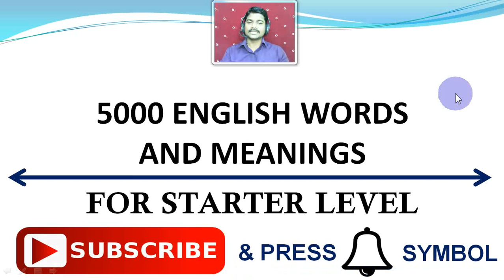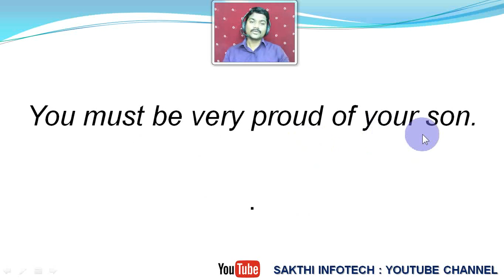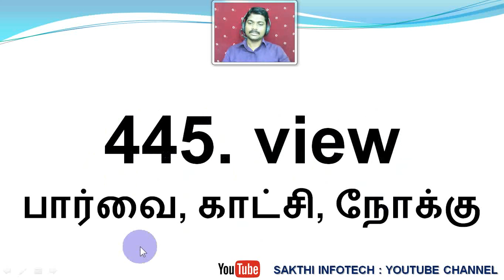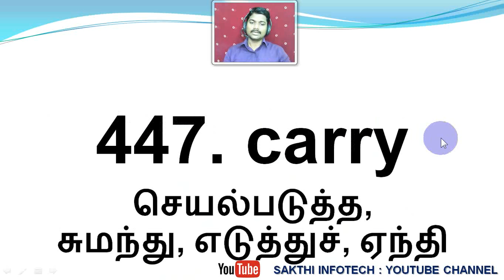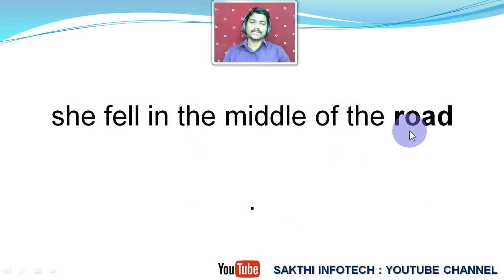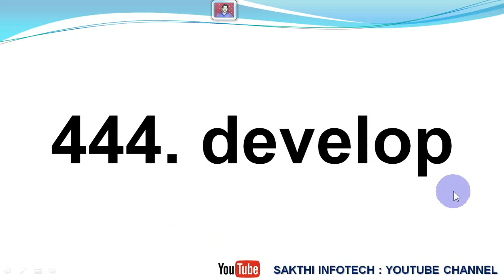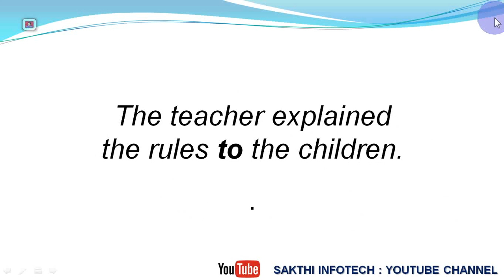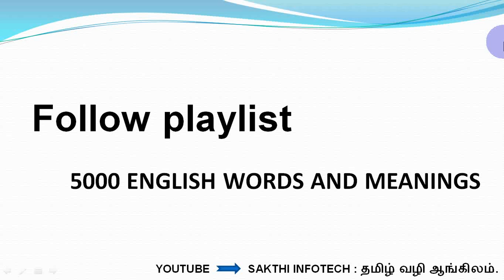#45. 5000 English Words and Meanings - Spoken English - SAKTHI INFOTECH